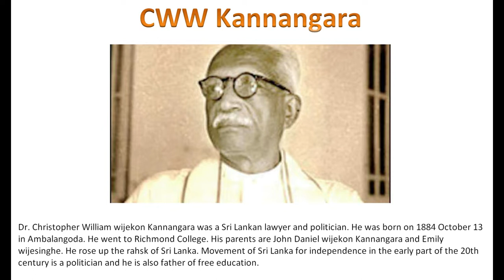CWW KANNANGRA English Essay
CWW KANNANGRA Essay